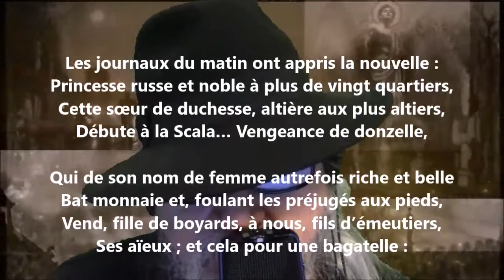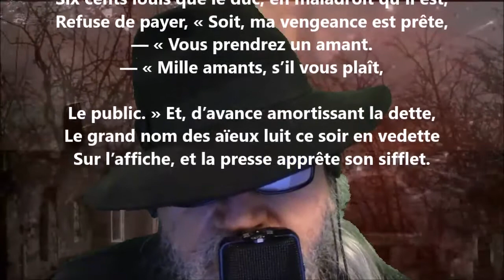Princesse - Jean Lorrain lu par Yvon Jean